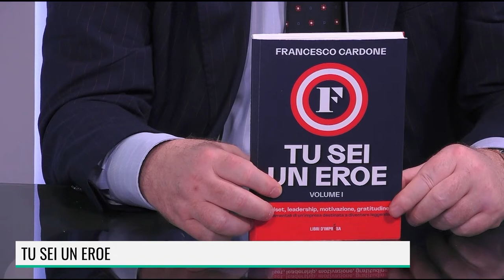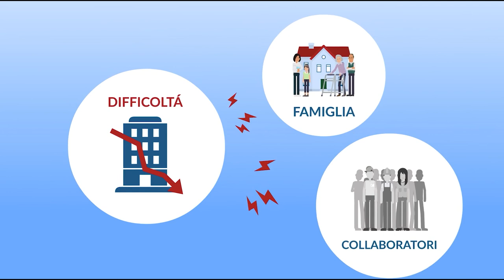IMPREFOCUS CON FRANCESCO CARDONE - TU SEI UN EROE